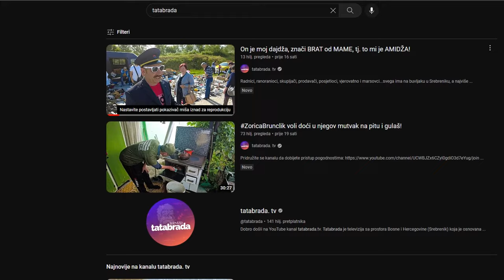Kad je otac u huji UJEO KONJA ZA GUBICU, OTKIDE JE!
ĆEHAJE B.B,
Srebrenik 75350